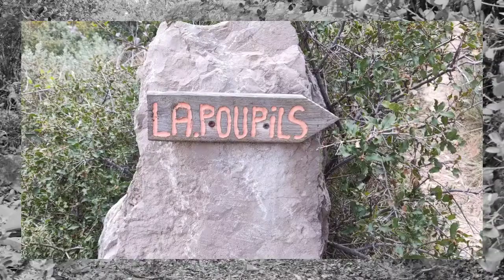Cesseras Vs coteaux avril 21